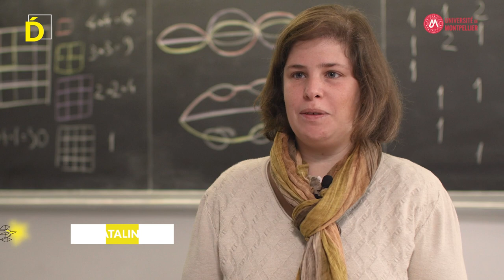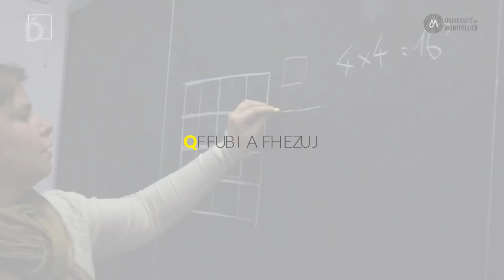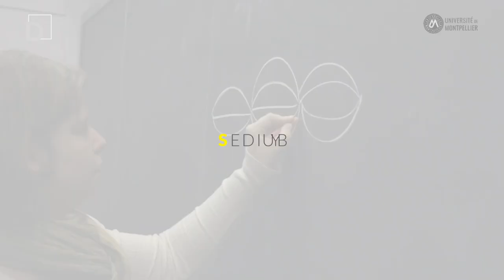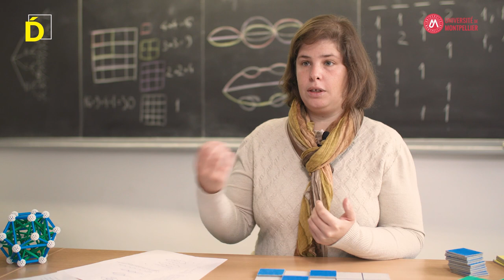Décollage #08 / Vers un financement Marie Sklodowska-Curie post-doctoral fellowship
Katalin Gosztonyi est maîtresse de conférence à l’Université Eötvös Lorànd de Budapest. Dans le cadre d’un financement Marie Sklodowska-Curie post-doctoral fellowship, elle est chercheuse invitée à l’Institut montpelliérain Alexander Grothendieck (Imag) pour y mener son projet en didactique des mathématiques. Elle nous en parle dans la série vidéo « Décollage » proposée par la direction de l’innovation et des partenariats (Dipa) de l’Université de Montpellier.

La bourse Marie Sklodowska-Curie post-doctoral fellowship est un financement européen permettant à un jeune chercheur ou une jeune chercheuse - dans les 8 ans après sa thèse - de passer deux années dans un laboratoire étranger pour y mener une recherche.   Katalin Gosztonyi est spécialiste en didactique des mathématiques à l’Université Eötvös Lorànd de Budapest, autrement dit, elle étudie les méthodes d’enseignement de cette discipline. Il aura fallu plusieurs années d’échanges avec Viviane Duran-Guerrier et Simon Modeste, tous deux chercheurs à l’Imag, pour monter ce projet et constituer un solide dossier de candidature.

« C’est un financement très compétitif, précise Katalin Gosztonyi, il ne suffit pas d’avoir un projet excellent, mais il faut vraiment cocher toutes les cases possibles et pour cela la Dipa peut nous aider à affiner le dossier pour répondre à tous ces éléments. » Une démarche qui paye puisque la jeune hongroise bénéficie aujourd’hui d’un financement de deux ans pour travailler sur l’enseignement de la combinatoire, de la théorie de graphes, de l’arithmétique ou encore de la logique. « Nous voulons créer un outil qui permette d’analyser des ensembles de problèmes de progression dans l’enseignement et aider ainsi les enseignants ».

Et si vous aussi vous faisiez décoller vos projets ?

Notre mission la réussite de votre projet !